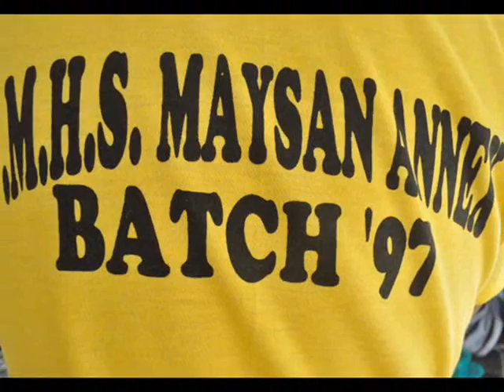VMHS Maysan Annex Batch 97' Reunion